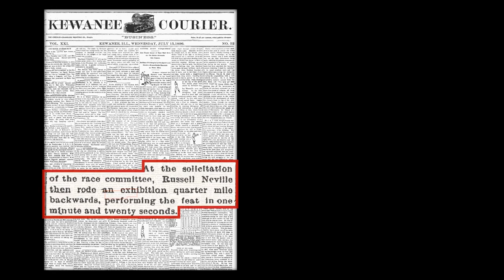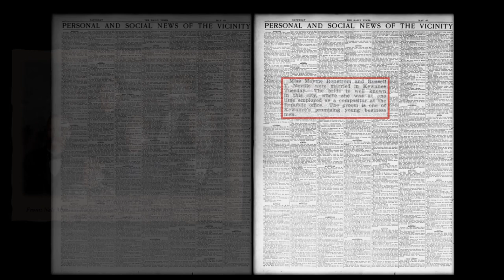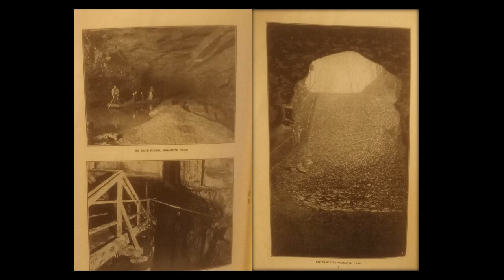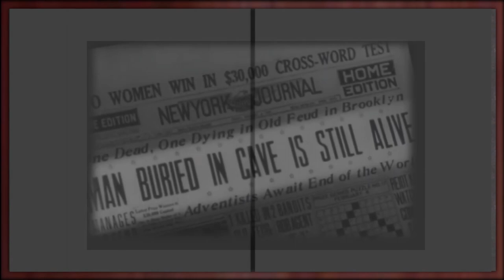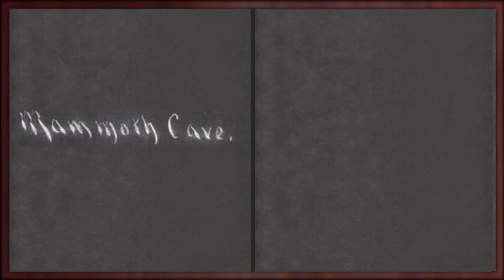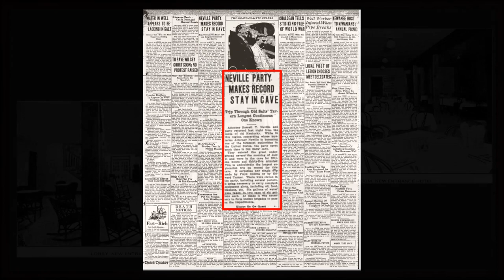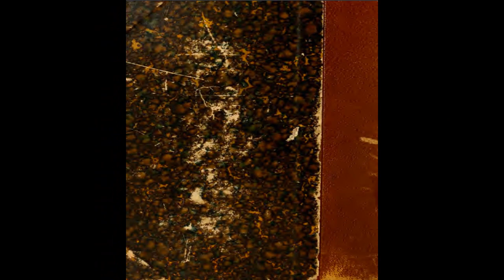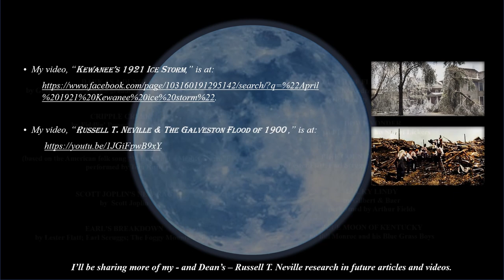Russell Trall Neville – “The Cave Man”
Produced by Dean H. Snyder and Dean R Karau. Russell Trall Neville (1878 – 1950) was an attorney who lived in Kewanee, Illinois. During the 1920s, 30s, and 40s, Neville was the foremost celebrity of American Speleology. Advertising himself as “The Cave Man”, Neville took thousands of photos in American Caves, and even took the earliest motion pictures in wild caves. Using these images, he presented a lecture called “In the Cellars of the World” across the country to groups of all ages.

This production was accepted in the 2023 NSS Video Salon.